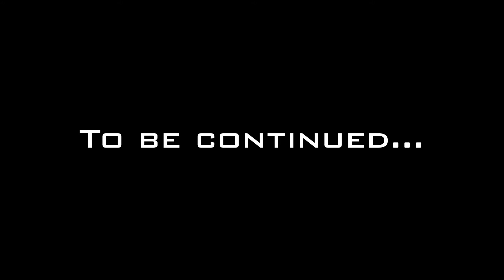TILT Scout: Vertical Shaft Tests